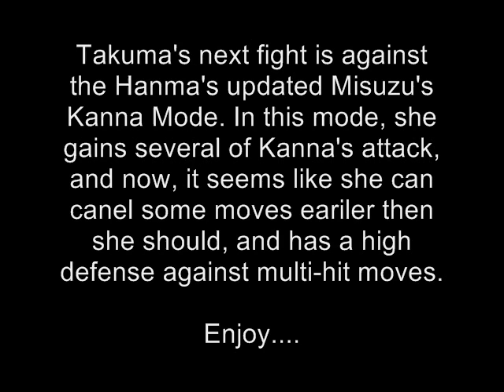GF202020 MUGEN: Takuma S. [me] Vs. Misuzu Kamio (Kanna Mode)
Takuma's next fight is against the Hanma's updated Misuzu's Kanna Mode. In this mode, she gains several of Kanna's attack, and now, it seems like she can canel some moves eariler then she should, and has a high defense against multi-hit moves.